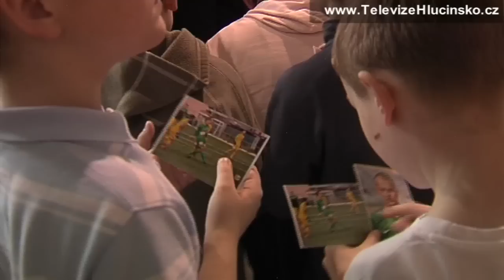Hlučín: setkání s fotbalisty na Základní škole Miroslava Tyrše (14.12.2012)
Základní škola Miroslava Tyrše se specializuje na fotbalovou přípravu svých žáků. V tomto duchu proběhlo také setkání před Vánoci v tělocvičně školy, kde se mimo starosty města a ředitelky školy, sešli také fotbalisté z různých klubů České republiky. Během besedy se žáci aktivně vyptávali, tak aby zjistili o profesionální dráze ve fotbale, co nejvíce. Na závěr proběhla oblíbená autogramiáda, díky které si žáci odnesli cenné podpisy. Tato beseda nebyla jen o zodpovězení všech dotazů, ale i o inspiraci a naději, že se každý malý fotbalista může vyšplhat až do prvoligových klubů.